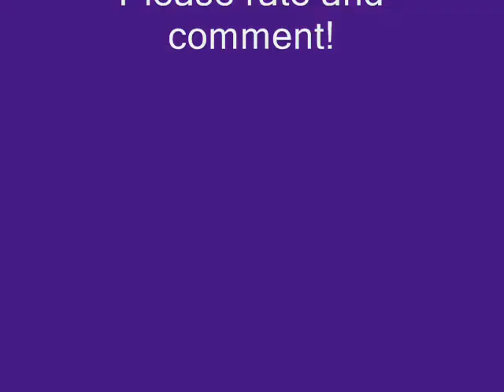CrowXLeaf-Sirens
FIRST PLACE IN SAPPHIREXLUGIA"S CONTEST!!
AND FAVORITED BY WARRIORSWISH!!

Probably one of my best vids for YouTube, in my opinion. About Crowfeather and Leafpool. They know that they're not supposed to love each other, but they still do. Also some Feathertail in there, because Crowfeaher is also remembering Feathertail.

The song is from "Jane Eyre," a Broadway musical, probably my favorite one.